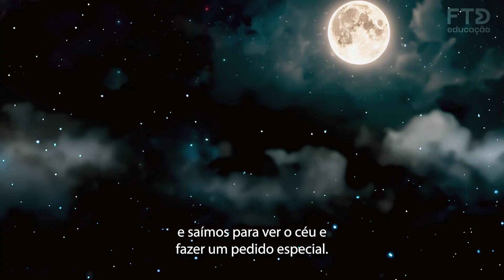É hora de celebrar com a FTD Educação!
Neste fim de ano a FTD Educação deseja que você se conecte ao que realmente importa.

Boas Festas!